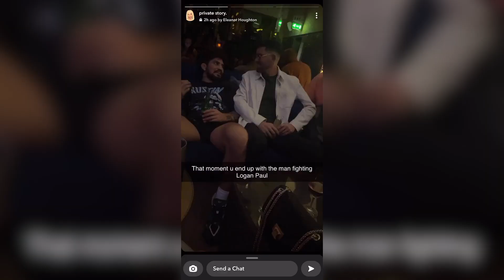Dillon Danis SPOTTED PARTYING Night Before Logan Paul Fight